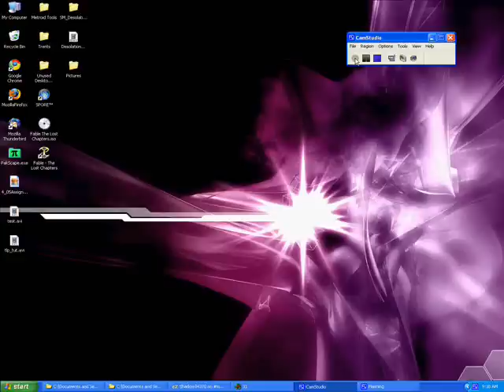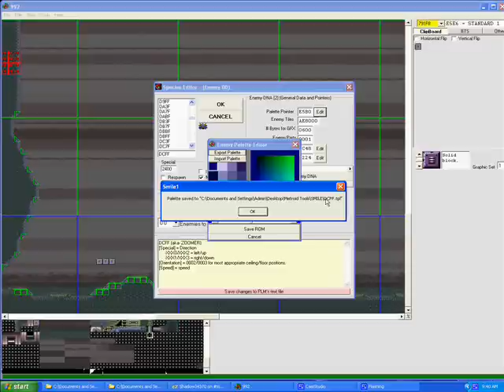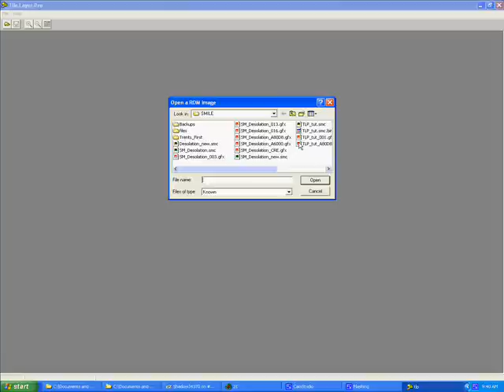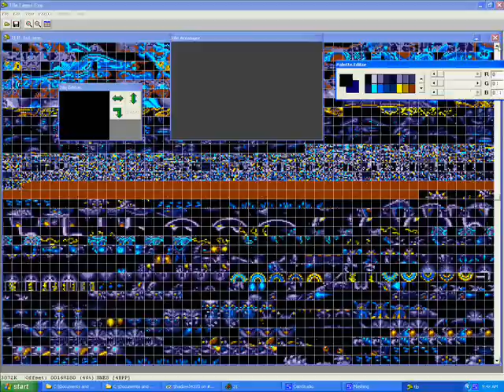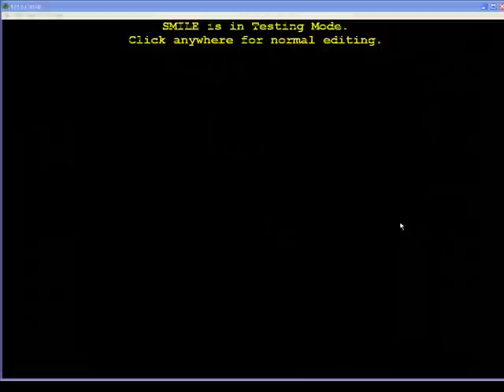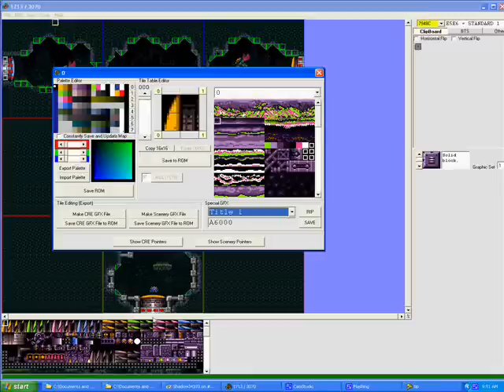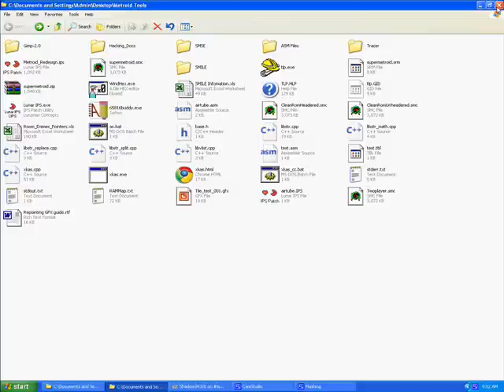Tile Layer Pro: Editing Enemies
This tutorial will show you how to find and edit enemies correctly.